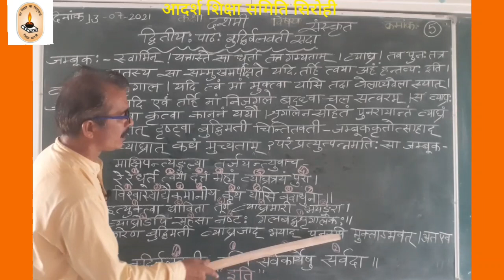DATE :-13-07-21/TENTH/संस्कृत, पाठ-2 बुद्धिर्बलवती सदा, क्रमांक- 5